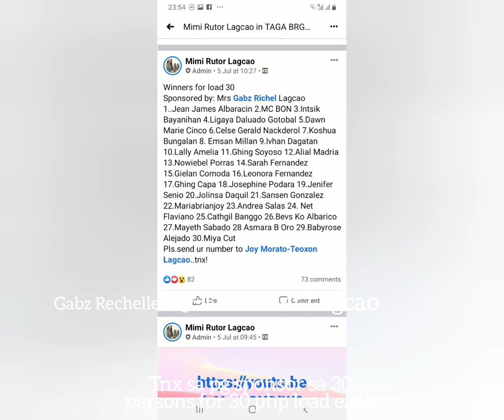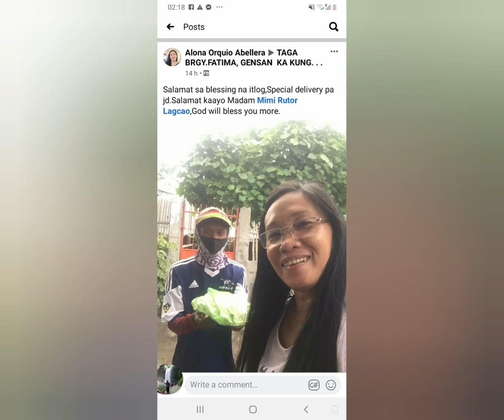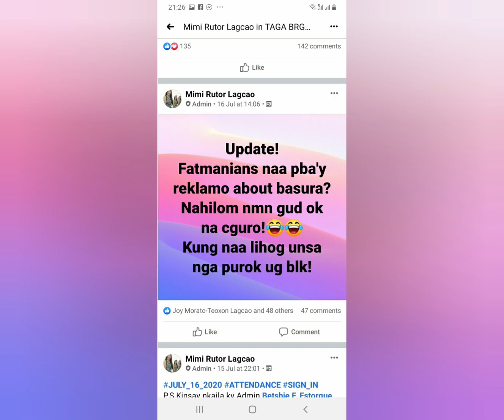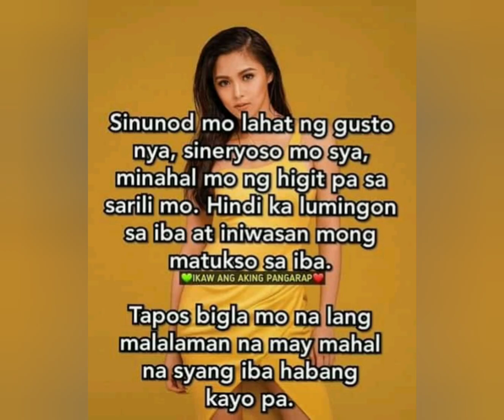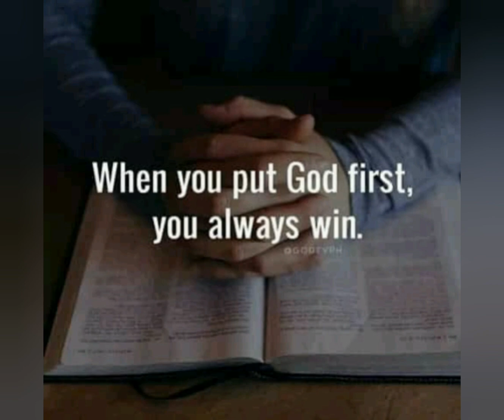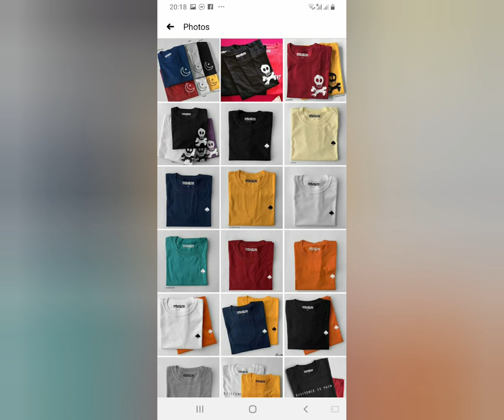TAGA BRGY. FATIMA GENSAN KA KUNG..page